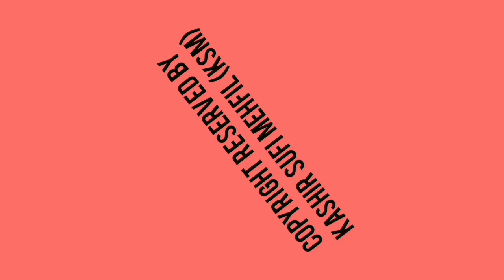KHOSHVUN NUNDEBON VESWEY | KALAM-I-RASUL MIR | ABDUL RASHID HAFIZ | OFFICIAL VIDEO | KSM.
SONG : KHOSHVUN NUNDEBON VESWEY

KALAM-I-RASUL MIR

THIS SONG WAS RECORDED AT SOFI HOUSE KHANYAR ON 02/06/2023

. . . . . . . . . . . . . . . . . . . . . .AND

❤KEEP SUPPORTING❤